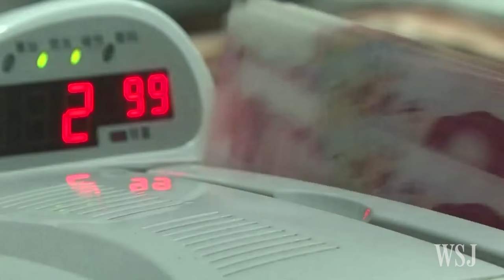One China, Two Leaders, Two Messages?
Conflicting messages from Chinese President Xi Jinping and Premier Li Keqiang may signal disagreement over the world’s second-largest economy between the country's two top leaders. Photo: AP